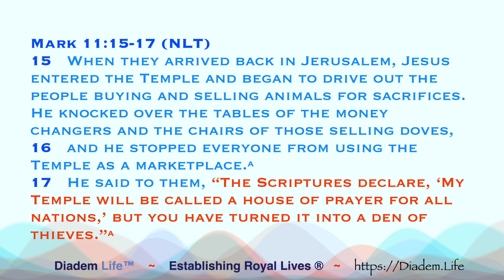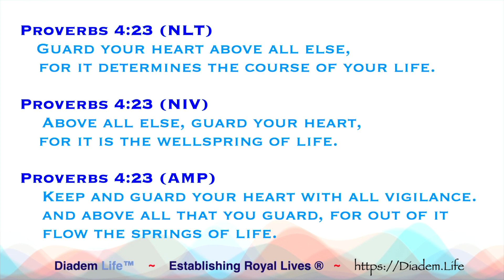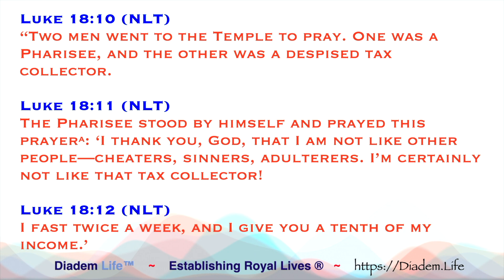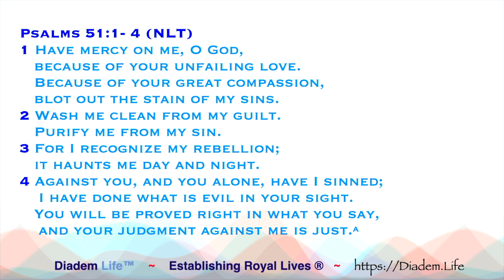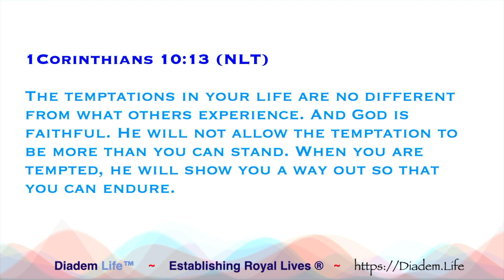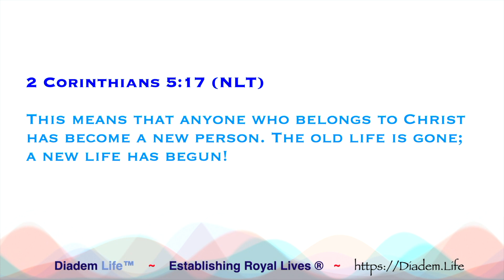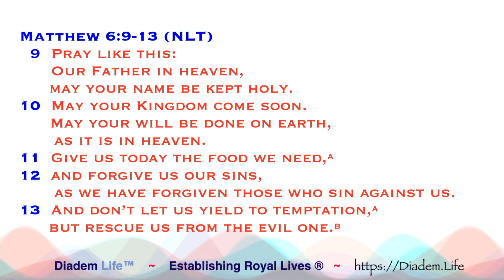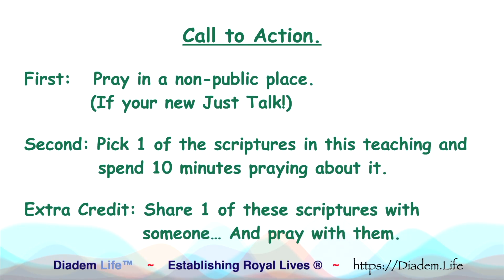How to Pray, & Why to Pray? (Podcast #6)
What is prayer? What are some ways to pray? We're answer so many of your questions. This is one of the most basic areas of having a spiritual life. We have plenty of scripture to share with you what the Bible teaches about prayer.

To Contact Send in your questions! Video ideals will be considered!